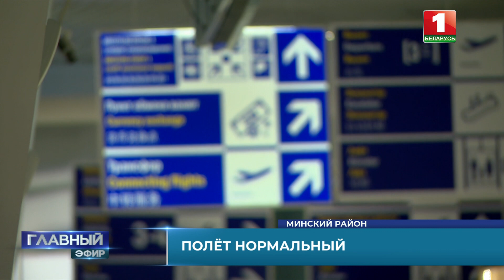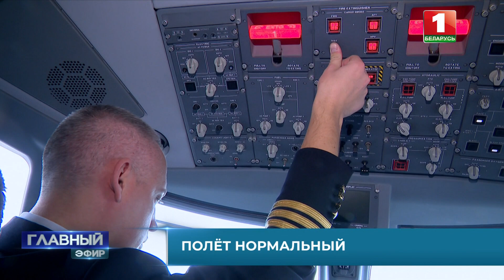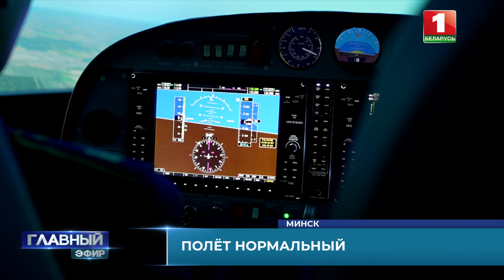Белорусской гражданской авиации — 90 лет! Главный эфир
Белорусской гражданской авиации — 90 лет! И эту историю начали писать не в небе, а на земле — с открытием Минского аэровокзала. А весь советский период воздушная отрасль была неотъемлемой частью "Аэрофлота". Лишь после распада СССР собственные крылья расправила отечественная "Белавиа".

Правда, закружили вихрем и проверили на стойкость сперва ковид (но летать — не перестали), а затем и санкции. В итоге Беларусь сделала "петлю" в небе и задала новые траектории полётов. Межправительственные и межгосударственные договоры сегодня заключены с полсотней стран. С относительно недавнего времени можем предложить партнёрам и другие экспортные услуги. Подробности — в сюжете.